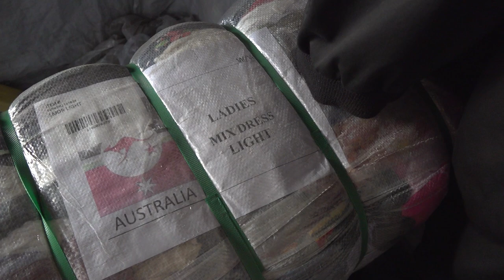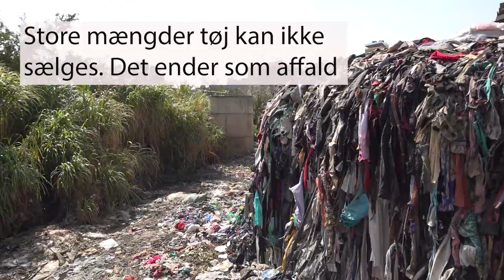Vestens brugte tøj hober sig op i Nairobi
Alt for meget genbrugstøj er af en så dårlig kvalitet, at det reelt ikke kan genbruges. I steder havner det som et affaldsproblem i de fattigste lande. I videoen kan du se, hvordan gammelt tøj forurener omgivelserne omkring Kenyas størst tøjmarked, Gikomba Market.